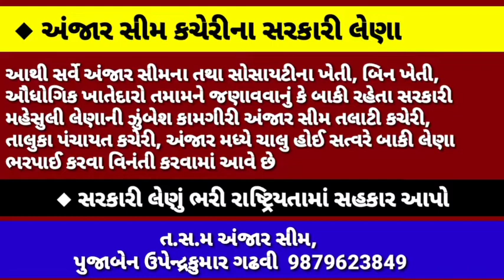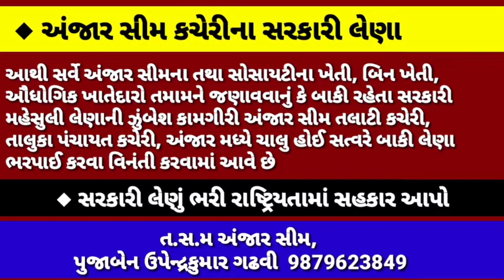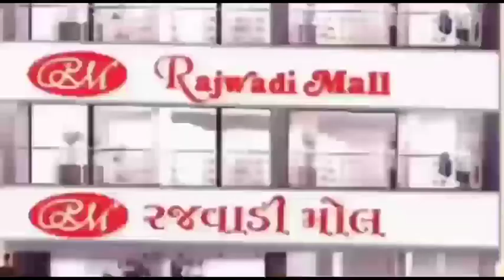◆ આ રીતે સંક્રાત ઉજવે છે ખમીરવંતી ક્ચ્છની પ્રજા : દાન પુણ્ય, ઊંધિયું અને જલેબી ફાફડાની મોજ સાથે...